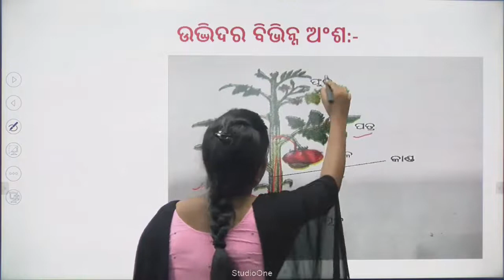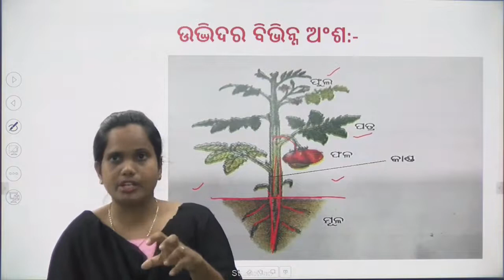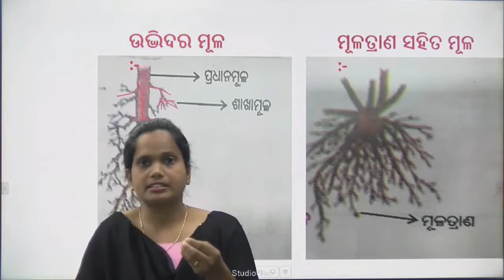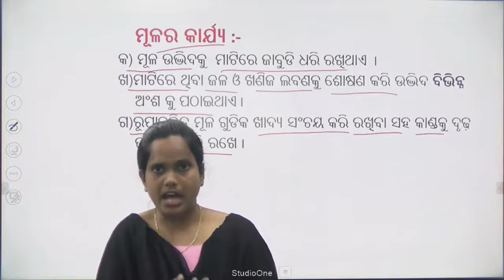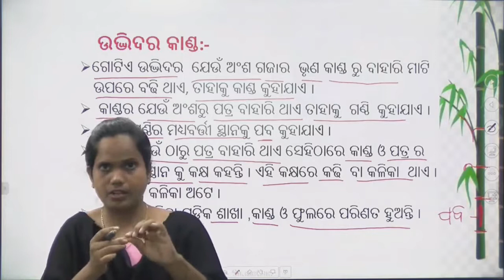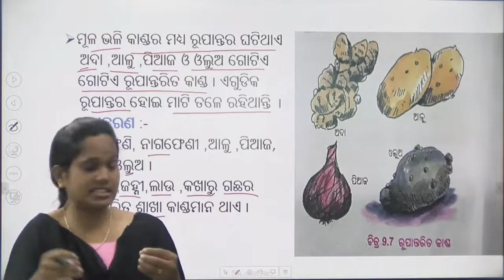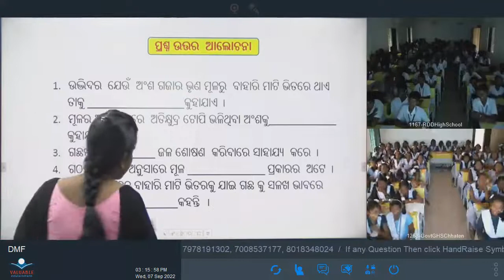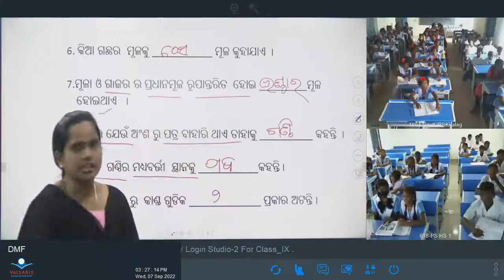Teacher - Anita Sahu Class - VIII Sub - Science Topic - ଉଦ୍ଭିଦର ବିଭିନ୍ନ ଅଂଶର ଗଠନ ଓ କାର୍ଯ୍ୟ